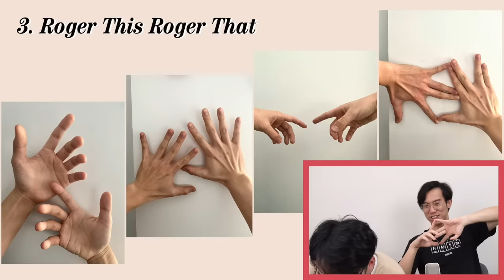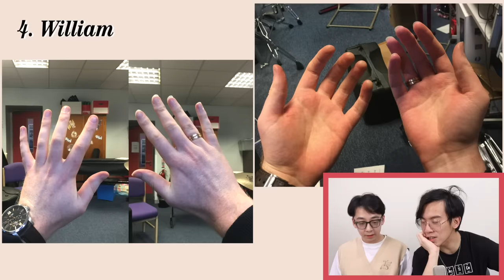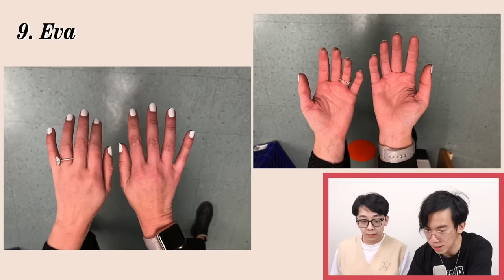Guessing Instruments from Hand Pictures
***We are looking for video editors to join our team!